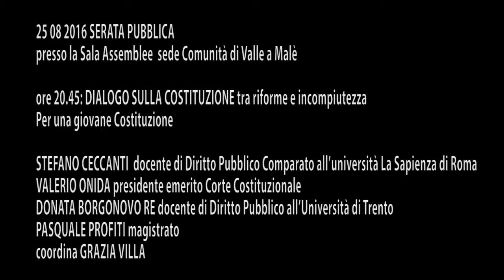la Rosa Bianca : Dialogo sulla costituzione